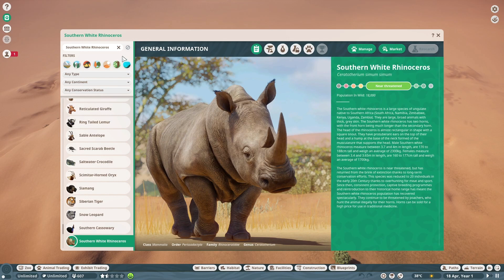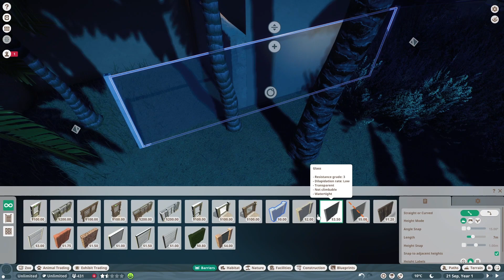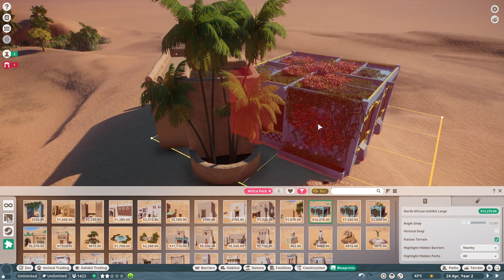Afrika kiegészítő - Africa Pack [Planet Zoo DLC]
Planet Zoo kiegészítők - Afrika kiegészítő
Planet Zoo DLC
Milyen plusszhoz juthatsz a Planet Zoo Africa kiegészítővel? Itt megtudhatod!

00:00 - A sorozat
00:33 - Afrika kiegészítő - El Darar Bazár
02:14 - Építési elemek
02:40 - Szurikáta - 📹
04:59 - Déli szélesszájú orrszarvú - 📹
06:58 - Sivatagi róka - 📹
12:07 - Pápaszemes pingvin - 📹
14:46 - Szent szkarabeusz - 📹
17:50 - Blueprintek
21:06 - Információk

Planet Zoo | Africa Pack | Szurikáta | Déli szélesszájú orrszarvú | Sivatagi róka | Pápaszemes pingvin | Szent szkarabeusz | Sacred Scarab Beetle | African Penguin | Fennec Fox | Southern White Rhinoceros | Meerkat |